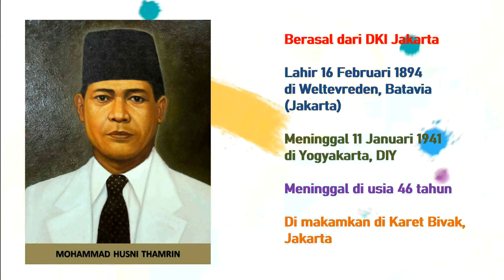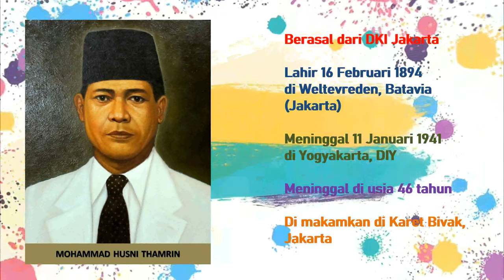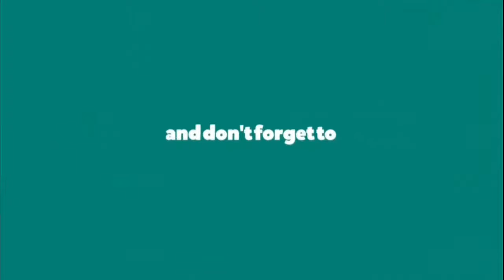Seri Pahlawan-Ku: Mohammad Husni Thamrin | (With English SubTitle) | My Hero: Mohammad Husni Thamrin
Seri Pahlawan-Ku: Mohammad Hoesni Thamrin | (With English Sub-Title) | My Hero: Mohammad Hoesni Thamrin

---Mohammad Husni Thamrin---

Berasal dari DKI Jakarta
 Lahir 16 Februari 1894 di Weltevreden, Batavia(Jakarta, Indonesia)
 Meninggal 11 Januari 1941 di Senen,Batavia (Jakarta, Indonesia)
 Meninggal di usia 46 tahun
 Di makamkan Karet Bivak, Jakarta
Politikus dan Aktifis Kemerdekaan. Tokoh Betawi yang pertama kali menjadi anggota Volksraad (“Dewan Rakyat”) di Hindia Belanda, mewakili kelompok Inlanders (“pribumi”).

Thamrin merupakan anggota Dewan Kota yang sering menyaksikan keadaan rakyat dan membuatnya berpidato agar pemerintah segera berupaya untuk memperbiki kampung-kampung di Jakarta. Thamrin kemudian menjadi ketua Kaum Betawi. Kemudian pada tahun 1927, Thamrin alias Mat Seni dilantik menjadi anggota Volksraad.

Pada 27 Januari 1930 dibentuk “Fraksi Nasional” dalam Volksraad yang diketuain oleh Thamrin, dan kemudian Thamrin membentuk “Fonds Nasional”. Thamrin juga menjadi ketua Pemufakatan Perhimpunan-perhimpunan Politik Kebangsaan Indonesia (PPPKI) .Thamrin juga menjadi anggota Vereniging van Indonesia Akademici (VLA) dan menjadi anggota Partai Indonesia Raya (Parindra). Pada 1939 Parindra yang diwakili oleh Thamrin bergabung dalam Gabungan Politik Indonesia (GAPI) dengan tujuan “Indonesia Berpalemen”,

Masyarakat Jakarta menngenang jasa-jasa M.H. Thamrin sepanjgan masa dan telah memberikannya nama sebagai Abang Betawi atau Abang Jakarta. Cita-citanya untuk kepentinngan rakyat diteruskan dalam “Proyek M.H. Thamrin”.